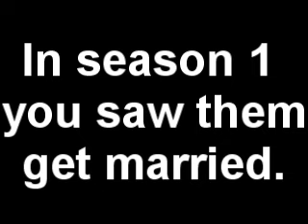season 3 trailer [READ DESC AFTER VIDEO]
READ!
 Doing the eps under 2mins is easier to make :)
Only one video per day :/